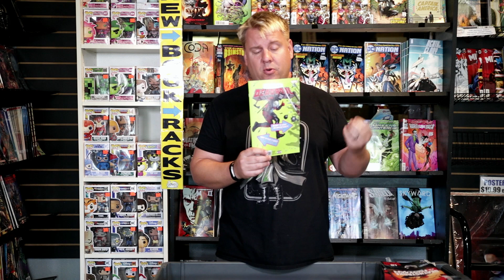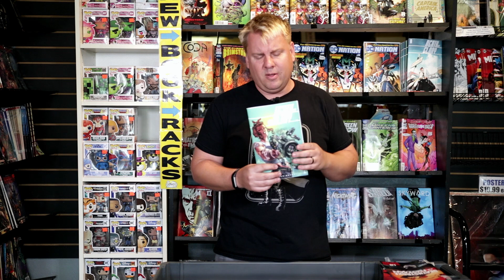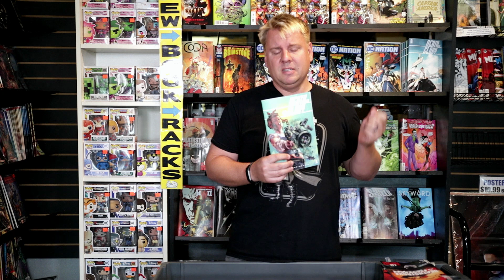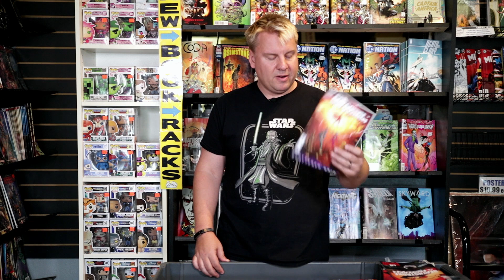A Comic Show 5.2.18: DC Nation 0, Avengers 1!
Hey Fandom! It's the Wednesday before Free Comic Book Day and excitement's in the air! The biggest books this week are DC Nation #0 which we have a branded cover for, and Avengers #1. My favorite creator owned book this week is Remender's Death of Glory with high octane crime action and Rick's signature toilet humor.
Other books I talk about are Harley Loves Joker by Dini, Coda, You Are Deadpool, Star Wars Tag & Bink, and more.

And this Saturday get yourself to you local comic shop for Free Comic Book Day!